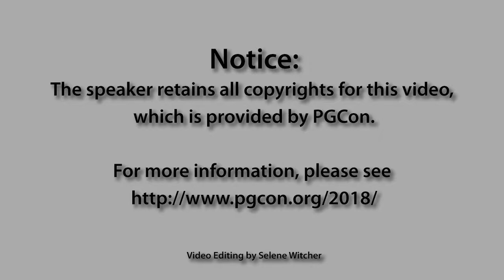Dan Langille: Closing Session -- PGCon 2018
The Traditional Closing Session

Prizes, auctions, fun, games. We raise money for charity.